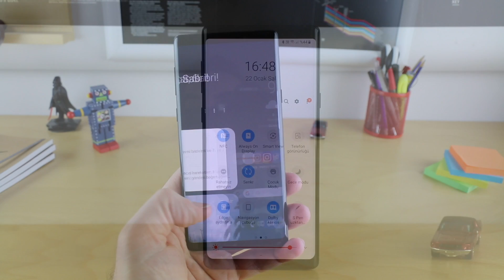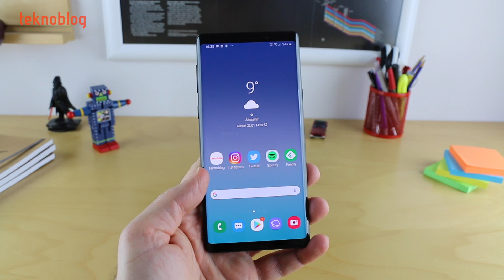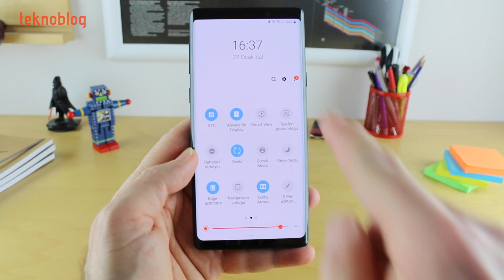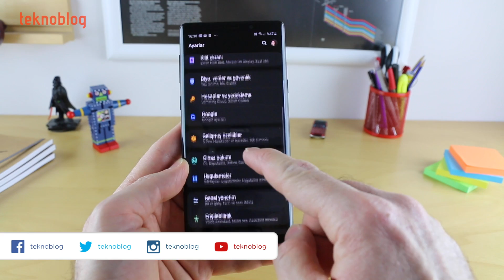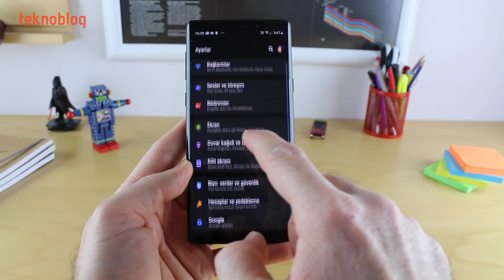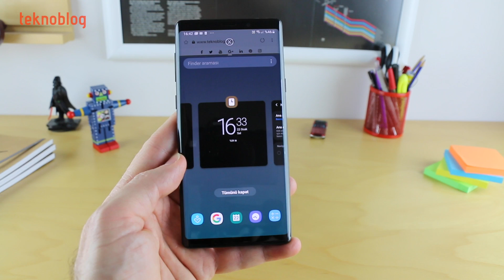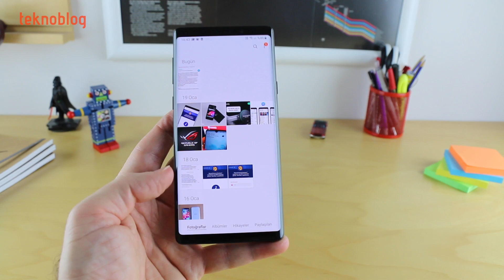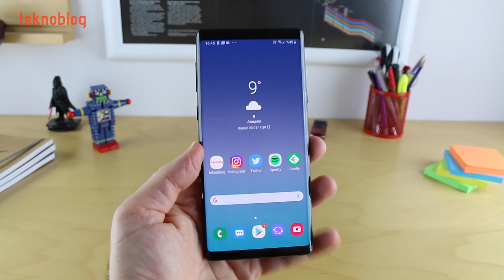Samsung One UI İncelemesi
Samsung Galaxy Android telefonlarına One UI kullanıcı arayüzü, Android 9 Pie güncellemesiyle gelmeye başladı. Önce Galaxy S9 ve Galaxy S9+ sahipleri One UI kullanıcı arayüzüyle tanışırken Galaxy Note 9 sahipleri de 17 Ocak'tan itibaren güncellemeyle bu kullanıcı arayüzünü deneyimlemeye başladılar. Bu videoda Samsung One UI kullanıcı arayüzünün öne çıkan özelliklerine yakından bakıyoruz.